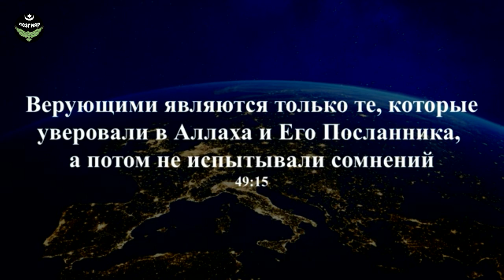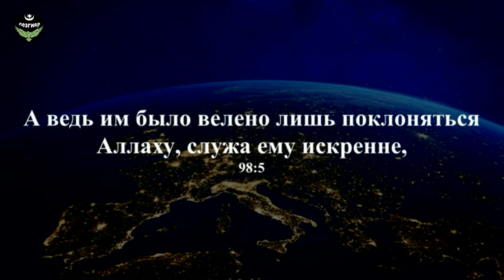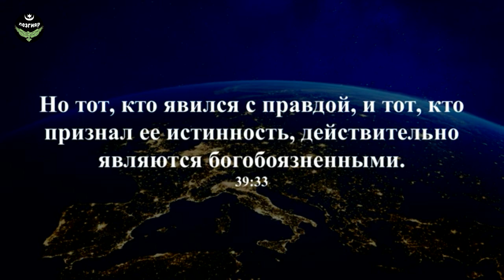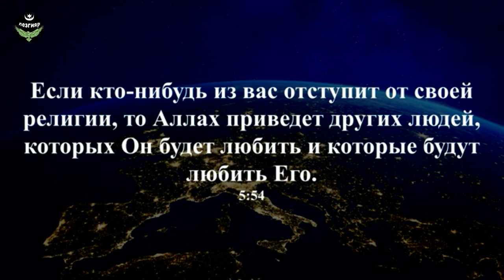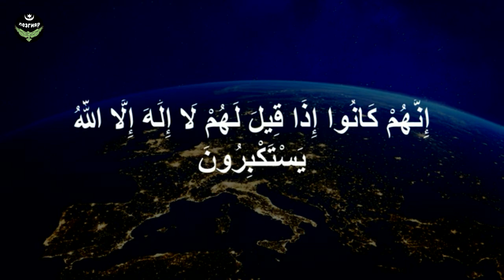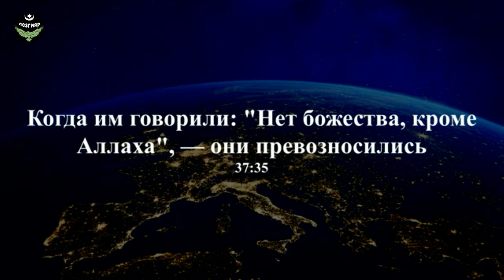КЕЛИМА-ШАГЬАДАТДИН мана ва шартlар!Мусурман я лугьуз,ШАГЬАДАТДИН мана чизвачирбуруз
Автор лекции : Сабир Мустафаев